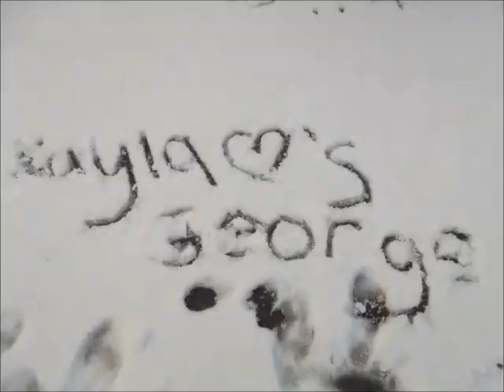abbeyfield memories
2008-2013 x